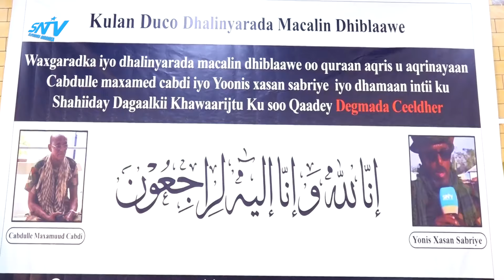Kulan loogu duceynaayey Shuhadadii ku shahiiday Degmada Ceeldheer oo maanta Muqdisho lagu qabtay.